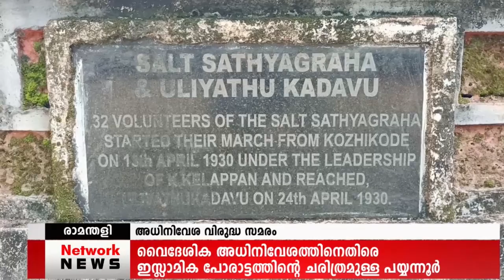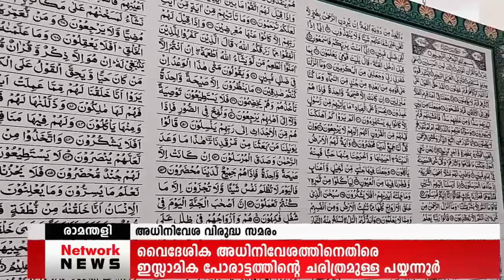ദേശീയ പ്രസ്ഥാന പോരാട്ടങ്ങളുടെ ധീരസ്മരണകള്‍ ജ്വലിക്കുന്ന ചരിത്ര ഭൂമിയാണ് പയ്യന്നൂര്‍.